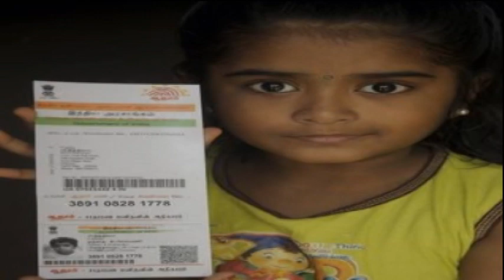'india' now tracking kids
used to be conspiracy theory
RasrepasRasrevoltsRasrebirth